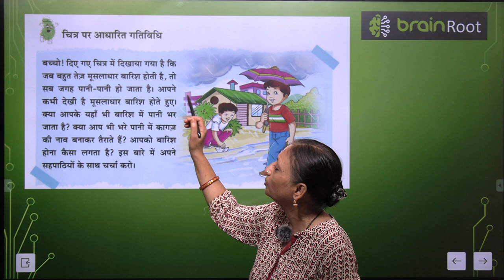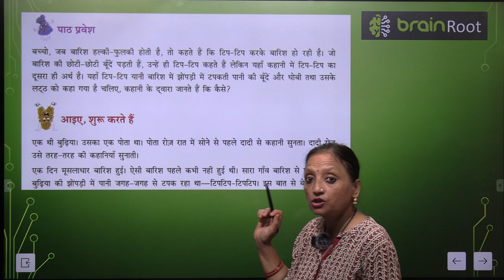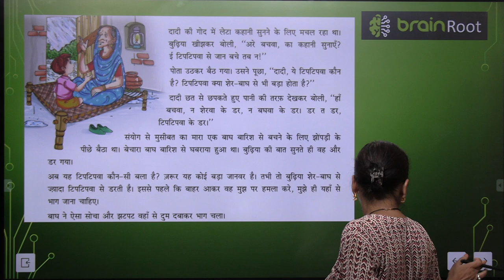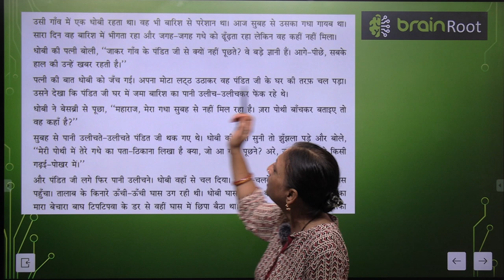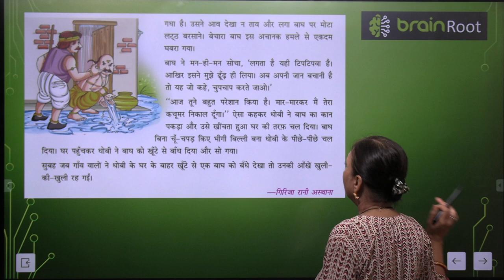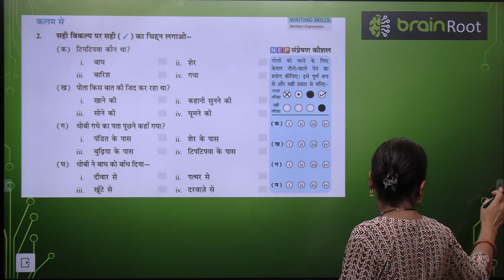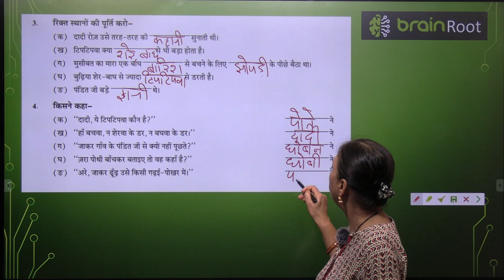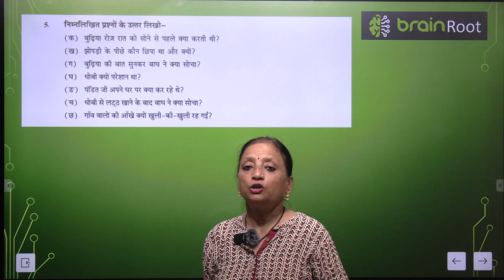BRAIN ROOTS TARANG CLASS 5 CHAPTER 9 TIPTIPVA